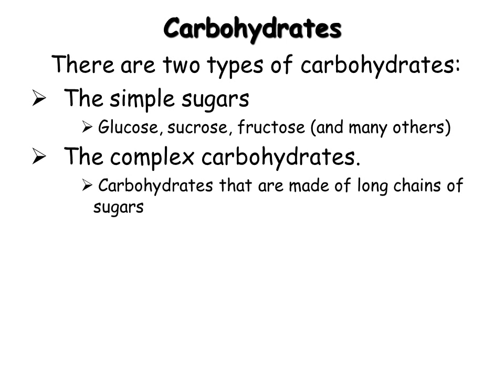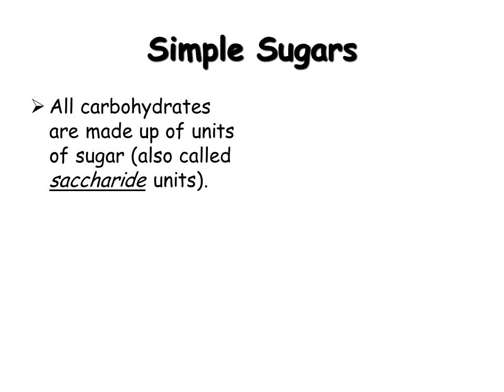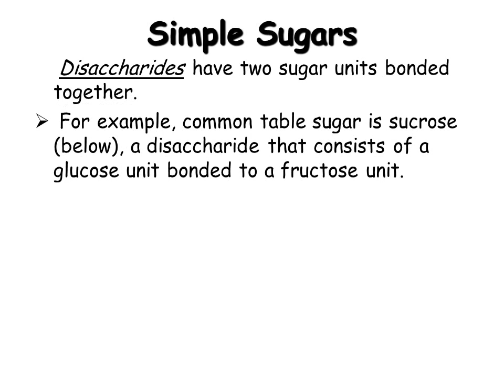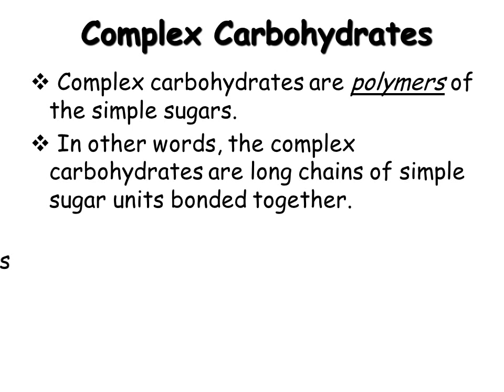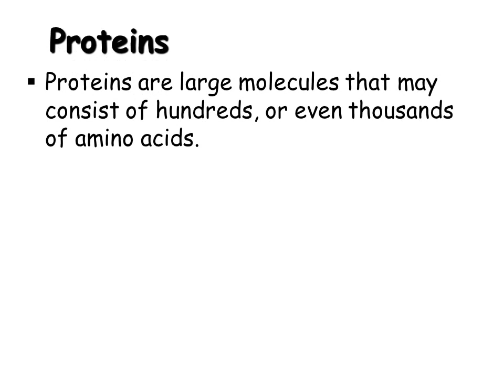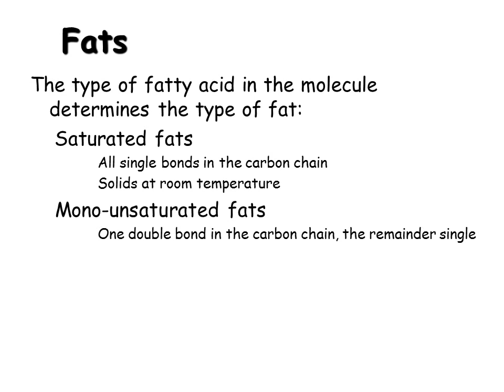Basic Biochemistry - Carbohydrate, Protein and Fat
Carbohydrates
 There are two types of carbohydrates:
The simple sugars
 Glucose, sucrose, fructose (and many others)
The complex carbohydrates.
 Carbohydrates that are made of long chains of sugars
 Starches, cellulose

Simple Sugars
All carbohydrates are made up of units of sugar (also called saccharide units).
 Carbohydrates that contain only one sugar unit are called monosaccharides.
Glucose
Fructose
Simple Sugars
 Disaccharides have two sugar units bonded together.
 For example, common table sugar is sucrose (below), a disaccharide that consists of a glucose unit bonded to a fructose unit.

Complex Carbohydrates
 Complex carbohydrates are polymers of the simple sugars.
 In other words, the complex carbohydrates are long chains of simple sugar units bonded together.
 For this reason the complex carbohydrates are often referred to as polysaccharides.
Complex Carbohydrates
 Starch (below) is a polymer of the monosaccharide glucose (n is the number of repeating glucose units and ranges in the 1,000's).
Starches and cellulose are complex carbohydrates used by plants for energy storage and structural integrity.
Complex Carbohydrates
Glycogen, another polymer of glucose, is the polysaccharide used by animals to store energy.
Both starch and glycogen are polymers of glucose.
Starch is a long, straight chain of glucose units, whereas glycogen is a branched chain of glucose units.

Proteins
Proteins are polymers of amino acids.
Amino acids all have the general structure:
The R in the diagram represents a functional group that varies depending on the specific amino acid in question.
Twenty amino acids in human metabolism
Proteins
When 2 amino acids bond together, water is released as the carboxyl end of one amino acid bonds to the amine end of the adjacent one forming a peptide bond, as illustrated at the left.
Because water is lost, the process is called:
 Condensation synthesis, or…
 Condensation polymerization
Proteins
 When many amino acids bond together to create long chains, the structure is called a protein (it is also called a polypeptide because it contains many peptide bonds).
Proteins
Proteins are large molecules that may consist of hundreds, or even thousands of amino acids.
While there are hundreds of thousands of different proteins that exist in nature, they are all made up of different combinations of amino acids.

Fats
 Fats are a sub-group of compounds known as lipids that are found in the body and have the general property of being hydrophobic (meaning they are insoluble in water).
 Other lipids include waxes, and steroids, such as cholesterol.
Fats
 Fats are also known as triglycerides, molecules made from the combination of one molecule of glycerol with three fatty acids.
Glycerol
Fatty
acids
Triglyceride
“R” is a long chain of carbon and hydrogen
Fats
The type of fatty acid in the molecule determines the type of fat:
 Saturated fats
 All single bonds in the carbon chain
 Solids at room temperature
 Mono-unsaturated fats
 One double bond in the carbon chain, the remainder single
 Liquids at room temperature
 Polyunsaturated fats
 Two or more double bonds in the carbon chain